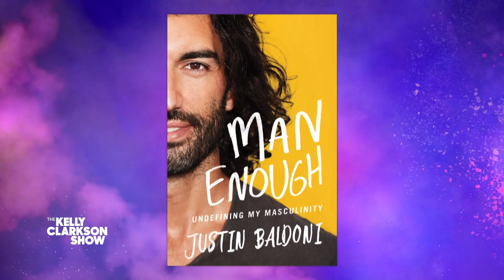Justin Baldoni Tried To Get Out Of Writing His Own Advice Book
Justin Baldoni jokes that he tried to get out of writing his own book on several occasions, but now that he did write "Man Enough: Undefining My Masculinity," he's trying to take his own advice. Justin opens up about how difficult it is for men to have conversations about masculinity and the wise words his wife shared with him. Tune in for more with Justin Baldoni.

The Kelly Clarkson Show is the uplifting daytime destination for humor and connection featuring Emmy-winning talk show host, Grammy-winning artist and America’s original idol, Kelly Clarkson.